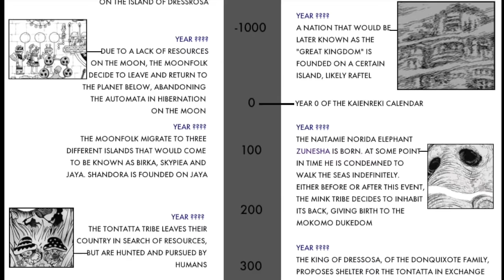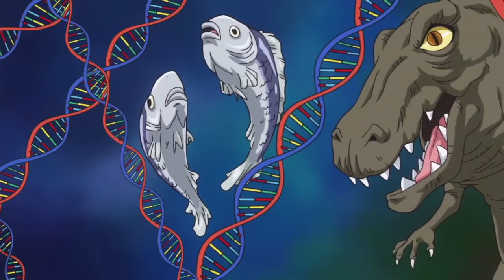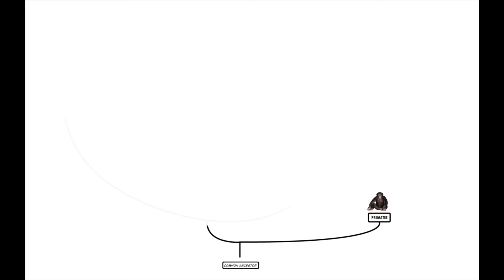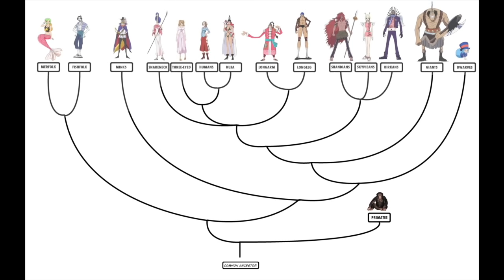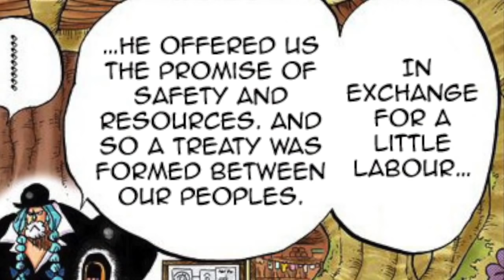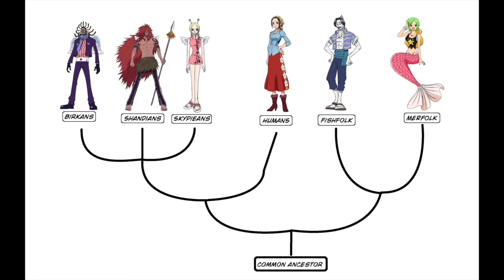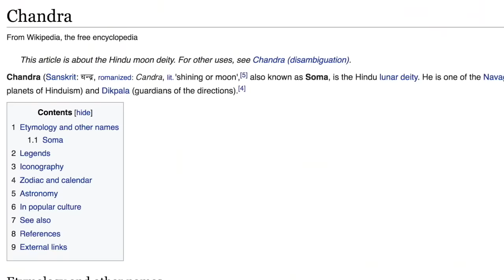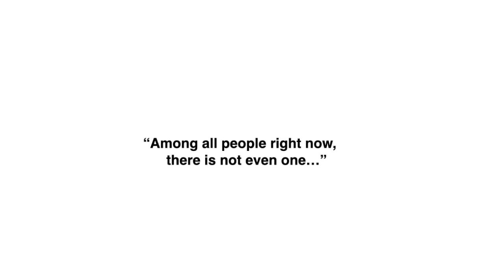How Skypiea Foreshadows How One Piece Will End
The Skypiea arc might seem like an irrelevant arc at first, but I’d actually argue that the story of the sky completely parallels that of the rest of the series, and with it, Skypiea foreshadows how One Piece will end! Join us on Episode 2 of the True History to take a look at the history of the sky folk!
00:00 Intro
02:24 The Birth of the World
03:32 The Birth of Mankind
05:25 Humanity's Blood-Stained History
13:51 The History of the Moon
17:31 The History of the Sky